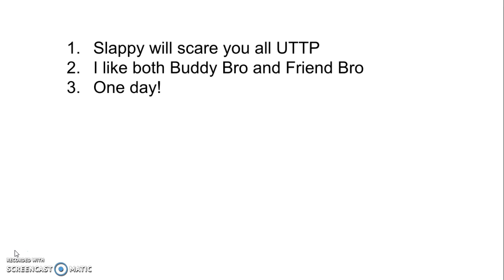Ask TTADPF2017 ep 27